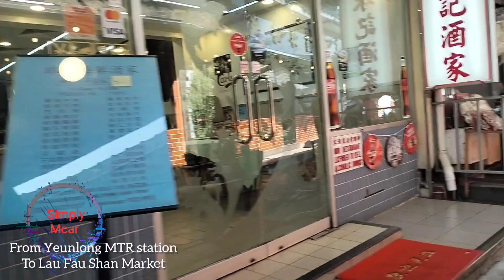Travelling MTR k65 bus Yeunlong to Lau Fau Shan